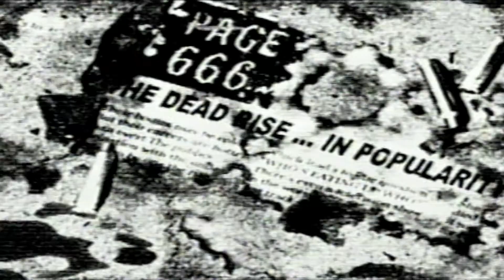ZMT -Teaser Trailer for SHOCK STOCK 2011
Trailer that was cut for the amazing SHOCK STOCK Horror and Subculture Convention 2011...Unfortunately only the first 8 minutes ended up playing. the rest was eaten by zombies.